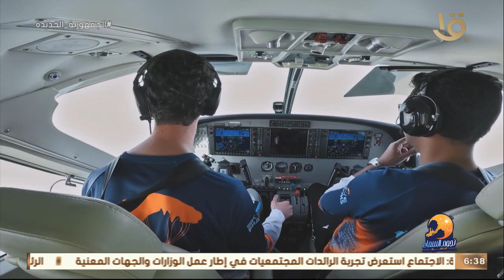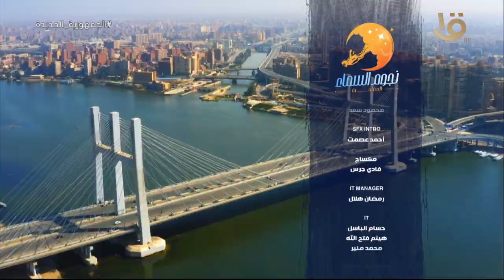نجوم السماء | جرعة زائدة من الأدرانالين مع لقاء الخميسي من “شرم الشيخ “.. الحلقة الكاملة 17-4-2022